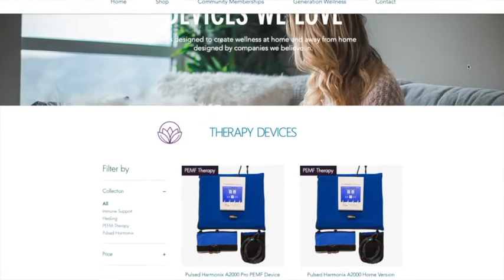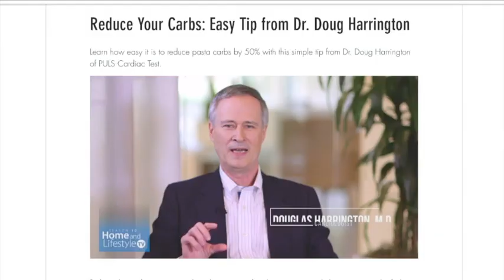My Wellness by Nature TV Show Season 1 Episode 3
"Secrets to Better Living" RECORDED LIVE with Host Lacey Pruett and medical innovation award-winning Dr. Douglas Harrington.